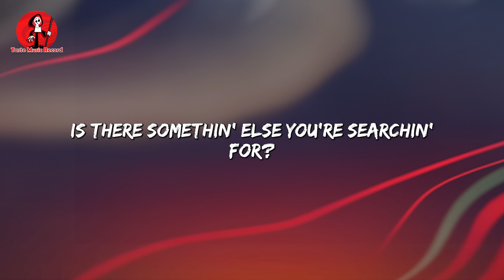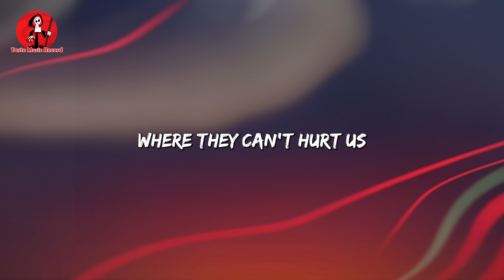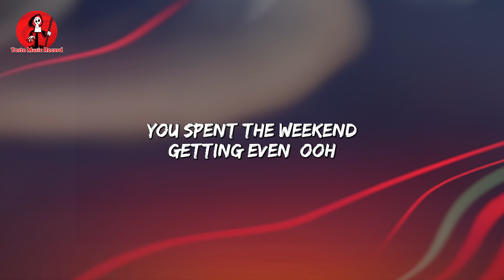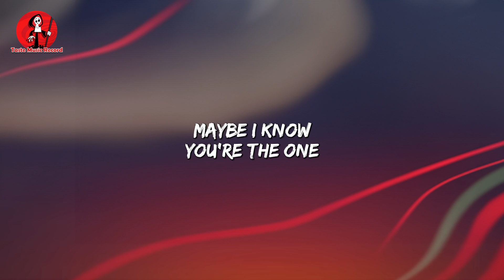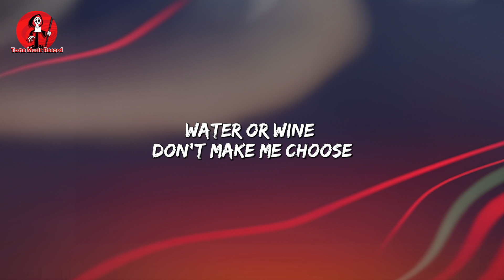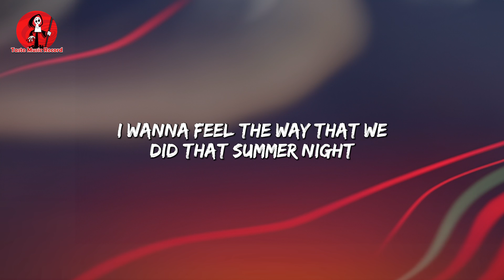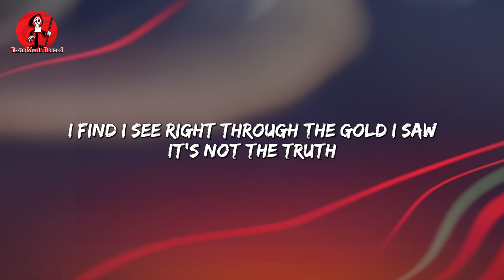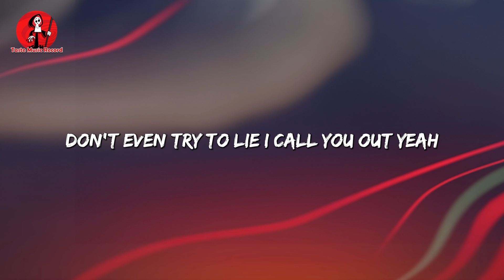Shallow - Lady Gaga (Lyrics) | Maroon 5 , Selena Gomez (MixLyrics)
Lyrics: Shallow - Lady Gaga (Lyrics) | Maroon 5 , Selena Gomez (MixLyrics)